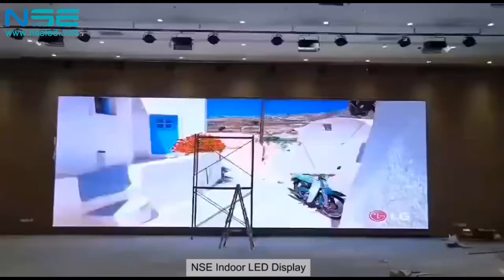Full Color HD Advertising Digital Billboard Indoor LED Display Screen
NSE LED Full Color Indoor LED Display, widely used in the meeting room, restaurants, shopping malls, exhibition hall, background wall, and other indoor places.

Some features of our indoor led display:
1.High refresh rate and high contrast ratio
2.High brightness and high resolution
3.Pixel Pitch: P2.6/P2.976/P3.91 available

If you want to make your advertising more vividly than others, why not try NSE Indoor LED Display?